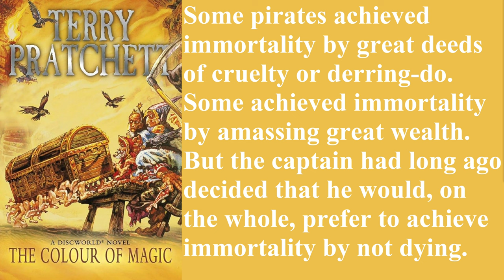Warno World #1 Deck Build: 2Pz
This is a deck build for 2nd Panzergrenadier Division West Germany, in the Grouchy Update

Timestamp:
00:00 Deck Build

Key learnings:
Maybe 2nd Panzer isn't so bad

Deck Code:
Hippie [2nd Panzergrenadier Division West Germany]
FhFoaMTAOkAADpAAAsAAEkIABCqAAReCOEXgjhF4I4RTCOQnAfNL7H0C
bx88UkfPFJHzSLQAEi0AAIwAAA6AAEioAAIrAACKwAIOwAADtAAA6gAAW
sfMJ4MDTEQAA0QwYCrAABbx9En8ABGDAAWqQAEpoABKbAAC